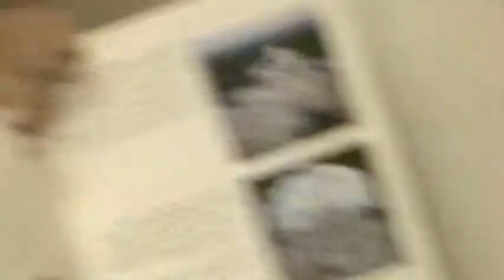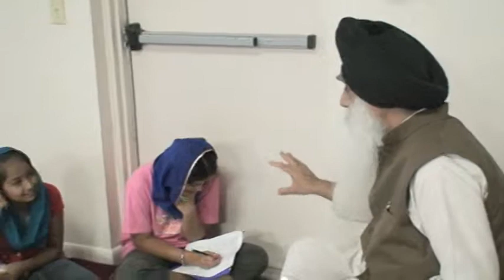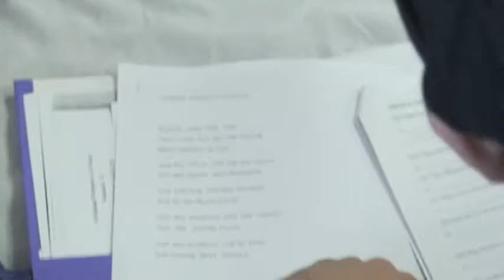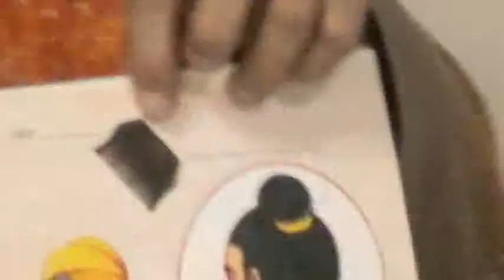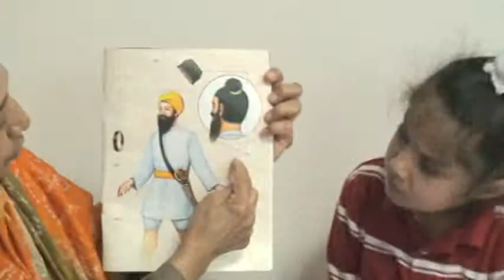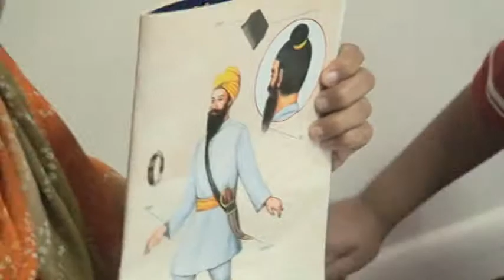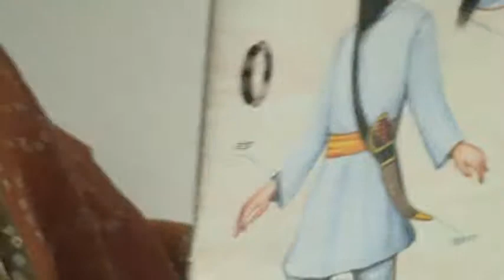USREF TAMPA GURMAT TRAINING CAMP: Gurmat class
Gurmat Class by Bibi Ravinder Kaur ji , Bibi Jaswinder Kaur ji and Dr.Mohan Singh ji 'Rattan' on institutes and kakars.

Sikh Heritage College USREF TAMPA U.S.A.